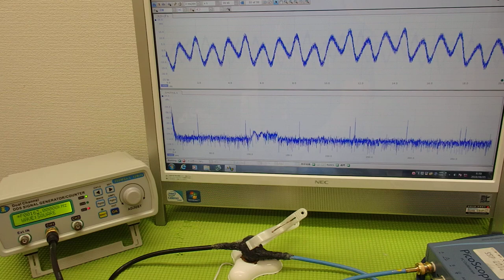超音波の音圧測定解析システム ultrasonic-labo